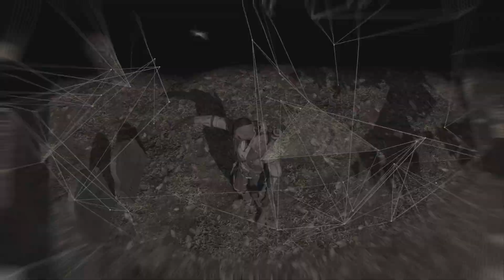Assassin's Creed III Remaster pt 46